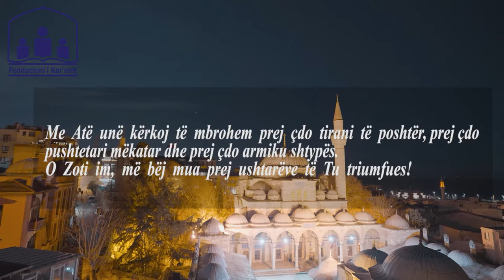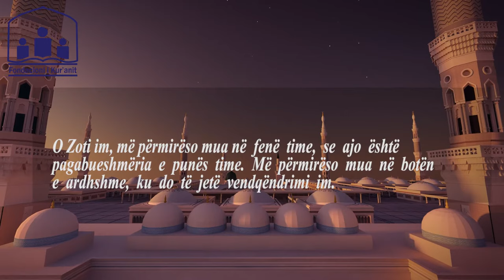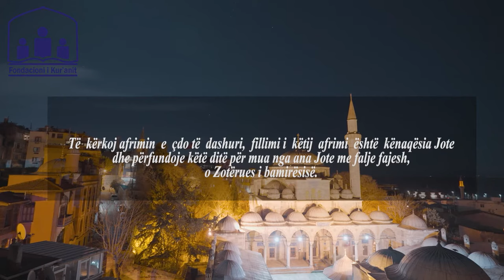Lutja e ditës së martë